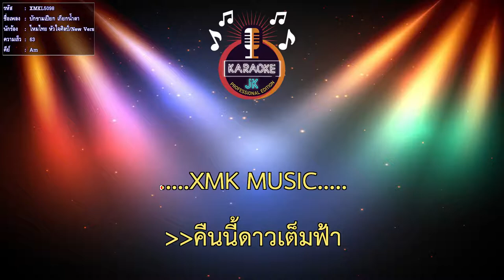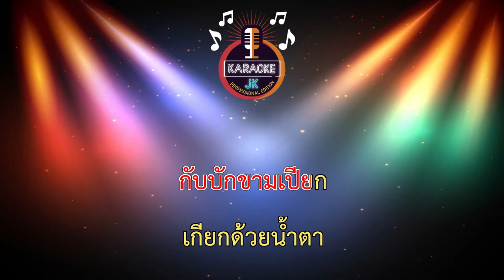บักขามเปียก เกียกน้ำตา (63-Am) - ไหมไทย หัวใจศิลป์/New Version【 Cover By คาราโอเกะดนตรีสด 】